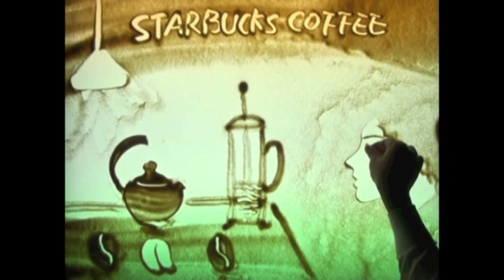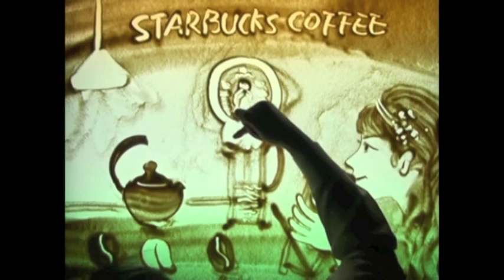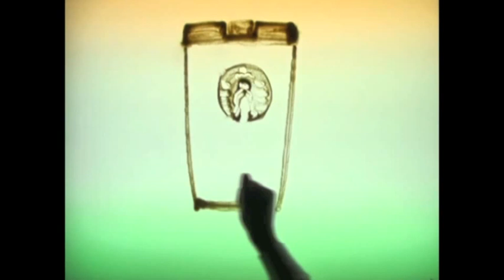Starbucks HK: Passion for Art, Passion for Coffee Sand Art Performance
Created by the famous Beijing sand artist Jacob Liu, his sand art performance inspired everyone with the coffee story behind Starbucks bean to cup.